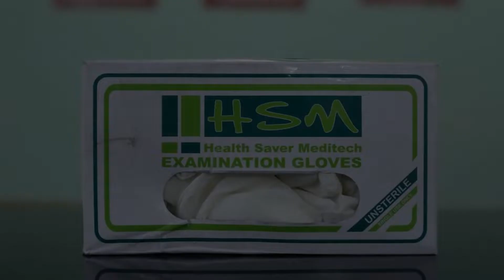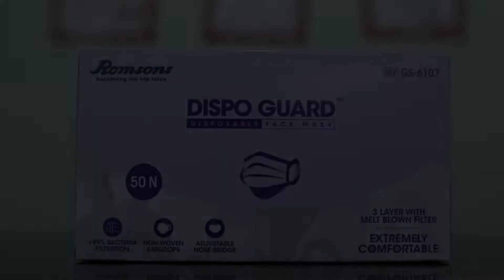OYO 12737 JK Residency, Kammasandra, India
About Property:
OYO 12737 JK Residency is located in Kammasandra, in the Electronic City district. Featuring a shared lounge, the 3-star hotel has air-conditioned rooms with free WiFi, each with a private bathroom. The accommodation provides a 24-hour front desk and room service for guests.
At the hotel, each room has a wardrobe. Guest rooms at Vaccinated Staff- OYO 12737 JK are equipped with a flat-screen TV with cable channels.
Bangalore i...
Property Type: Hotel
Address: 19th Cross Rd, Ananth Nagar, Phase 1, Kammasandra, Electronic City, 560100 Kammasandra, India
Searching For
1. OYO 12737 JK Residency - Kammasandra - India
2. OYO 12737 JK Residency - Kammasandra - India Address
3. OYO 12737 JK Residency - Kammasandra - India Rooms
4. OYO 12737 JK Residency - Kammasandra - India Amenities
5. OYO 12737 JK Residency - Kammasandra - India Offers and Deals
Audio Credit:
Track Title: Subway Dreams
Artist: Dan Henig